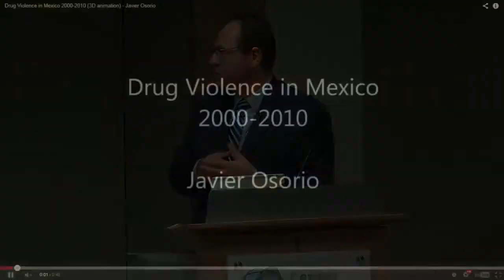Guns, Drugs, and Military Aid: Exploring Unintended Effects of US Policy in Latin America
Featuring
Daniel Mejia
Associate Professor and Director of the Research Center on Drugs and Security, Universidad de los Andes

Peter Reuter
Professor, University of Maryland
Visiting Fellow, Center for Global Development

Javier Osorio
Assistant Professor, John Jay College of Criminal Justice, CUNY

James B. Story
Director, Bureau of International Narcotics and Law Enforcement Affairs' Office of Western Hemisphere Programs (INL/WHP), Department of State

Host

Michael Clemens
Senior Fellow, Center for Global Development

The last ten years have seen escalating violence south of the US border. The violence manifests in different forms and intensity levels, and affects Mexico, Central America, and several countries in South America. Politicians and pundits debate the appropriate role for US policy in combating this trend, but data-driven research is scarce and many questions remain. What do leading academic researchers find about the effects of US policy on violence in Latin America and the indirect effects of US efforts to combat arms and drug trafficking on public health, migration, public security, and development? What do researchers know that policymakers should know, and what priorities should drive future research aimed at informing policy decisions?

To address these questions, the Center for Global Development has created the Beyond the Fence Study Group . Beyond the Fence includes many of the preeminent scholars investigating the relationship between drugs, crime, violence, trade, and migration. The panelists discussed ongoing, leading-edge research on the ripple effects of US policy in Latin America, key findings from this work, and point to areas where future research is needed. After a brief, moderated discussion, the panelists fielded questions from the audience.